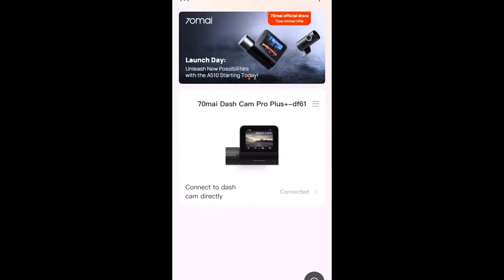This device saved me €1000,- !